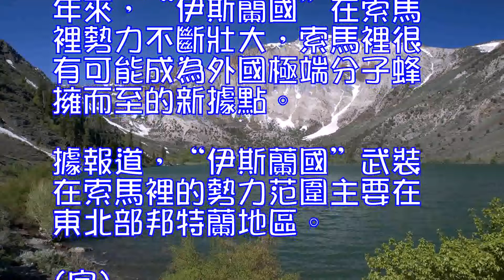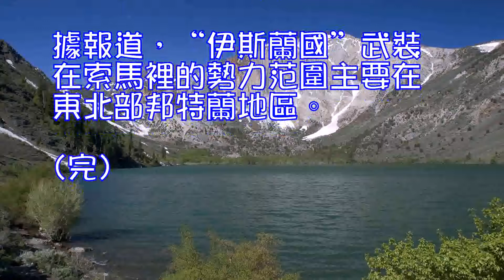美軍空襲索馬裡IS武裝1名武裝分子身亡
原標題：美軍空襲索馬裡境內“伊斯蘭國”武裝

內羅畢11月27日電(記者王小鵬金正)美軍非洲司令部27日發表聲明說，美軍當天對索馬裡境內極端組織“伊斯蘭國”武裝發動空襲，打死一名武裝分子。

聲明說，美軍是當地時間15時左右對位於索馬裡東北部的“伊斯蘭國”武裝發動空襲的。聲明表示，美軍將繼續與非盟駐索馬裡特派團和索馬裡安全部隊展開合作，打擊恐怖分子及其基地。

本月3日，美軍對索境內“伊斯蘭國”武裝發動兩次空襲，打死多名武裝分子。有媒體報道說，這是美軍首次對索境內的“伊斯蘭國”人員實施空襲。

盡管極端組織“伊斯蘭國”在伊拉克和敘利亞全面潰敗，但觀察索馬裡局勢的一個聯合國組織日前警告說，一年來，“伊斯蘭國”在索馬裡勢力不斷壯大，索馬裡很有可能成為外國極端分子蜂擁而至的新據點。據報道，“伊斯蘭國”武裝在索馬裡的勢力范圍主要在東北部邦特蘭地區。(完)